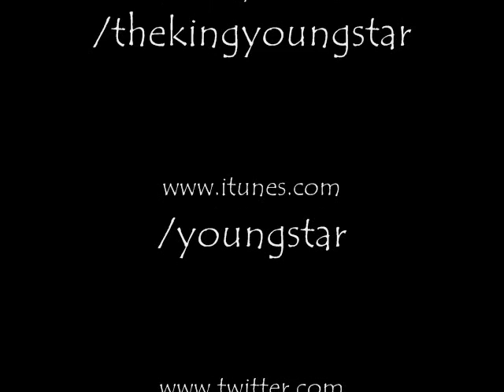YOUNG STAR SHAWTY SAID